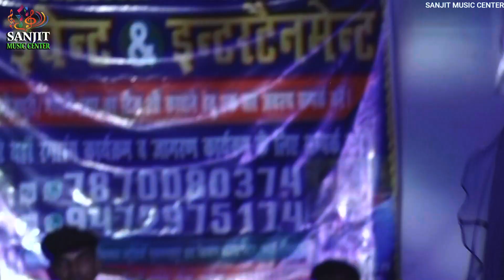Anupma yadav Stage Show ll साड़ी से ताड़ी Sari Se Tari Sanjit Music Center Live Stage Show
Song:- Sari Se Tari
Singer :- Anupma Yadav
Program Arranger :-

Sanjit Music (Ranjit jee) 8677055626